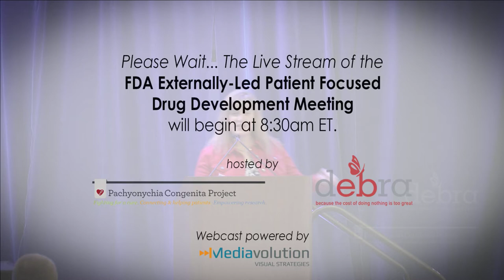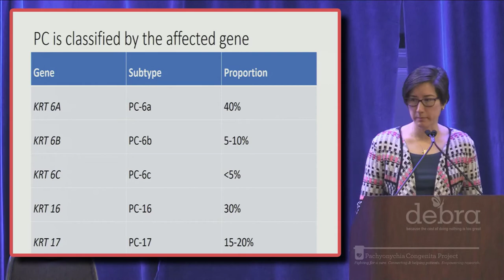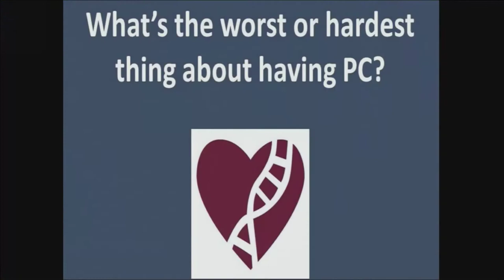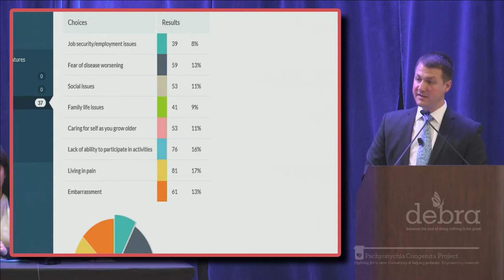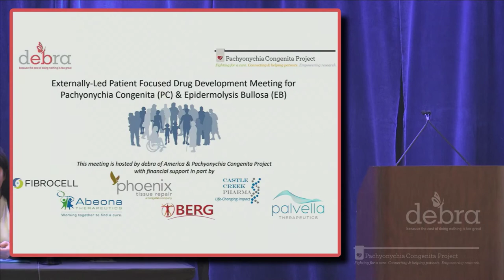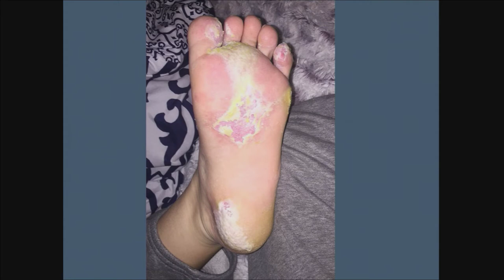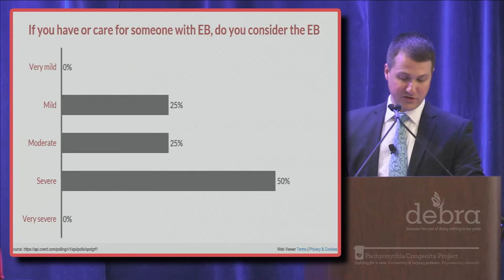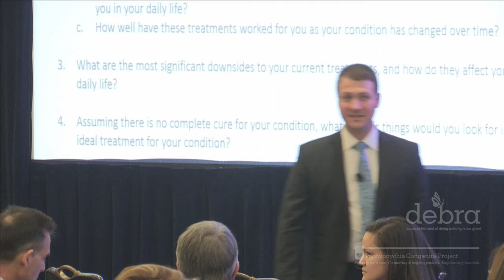PC EL-PFDD Meeting with FDA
April 6, 2018 Pachyonychia Congenita (PC) Externally led Patient Focused Drug Development (EL-PFDD) Meeting with FDA